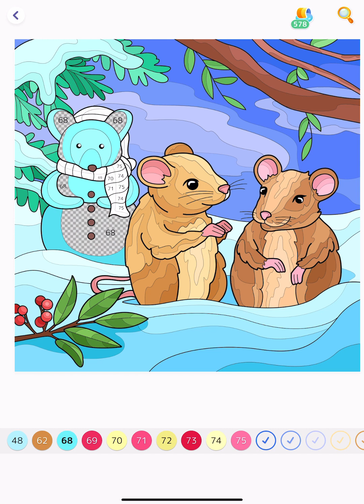Hey Color Paint by Numbers app Colour with me Mice in the snow